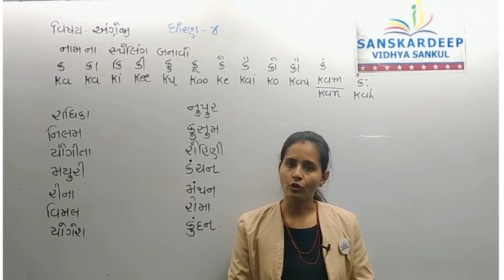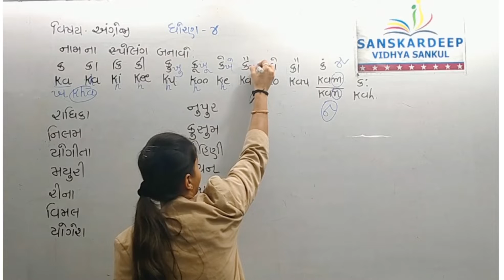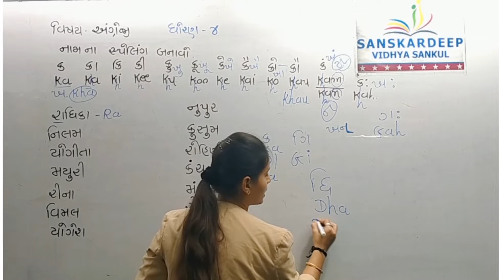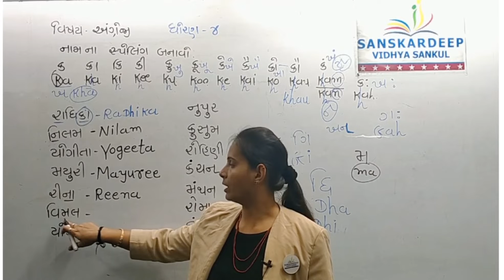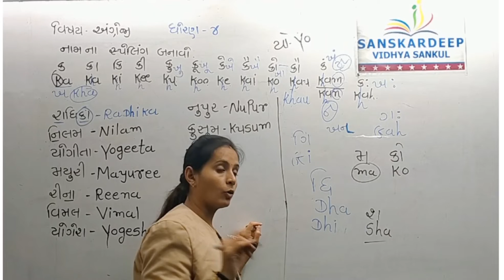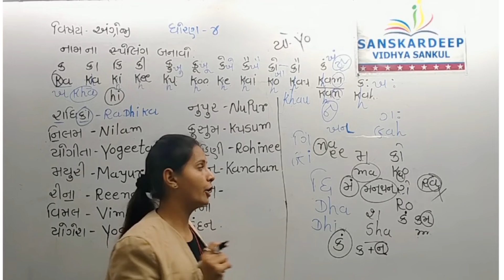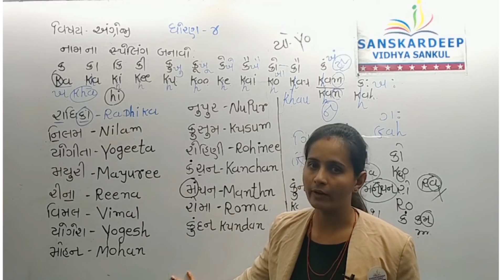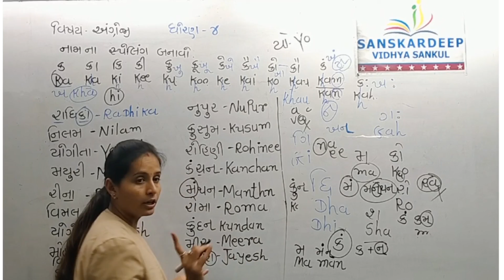STD - 4 || અંગ્રેજી || 22-11-21